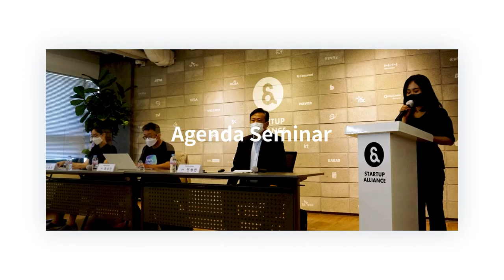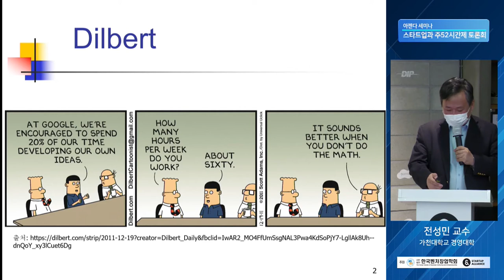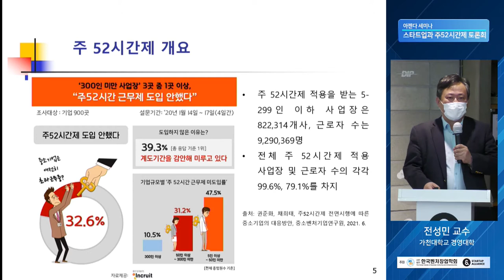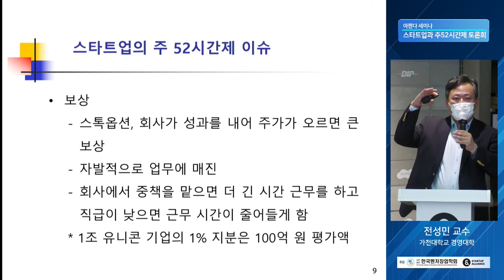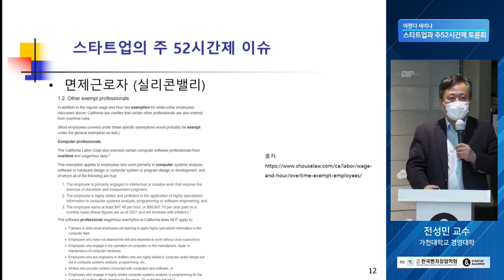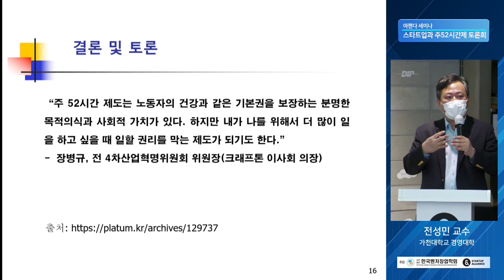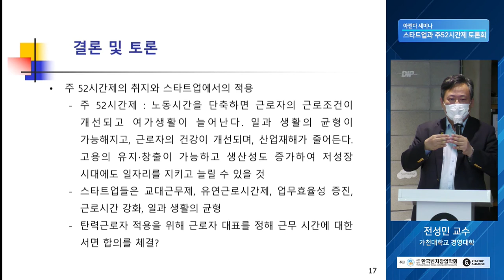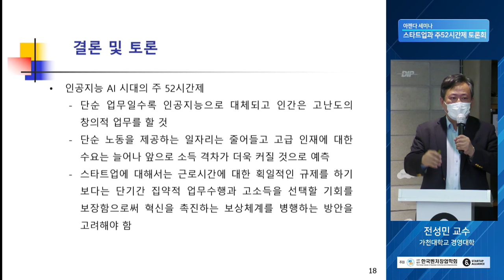[아젠다세미나] 스타트업과 주52시간제 토론회 - Part 1 발제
7월부터 주52시간근무제 가 5인 이상의 사업장에도 적용되었죠. 이에 많은 스타트업들이 적지 않은 영향을 받았을텐데요. 그래서 스타트업얼라이언스의 아젠다세미나에서 학계 및 업계 관계자분들과 함께 주 52시간 근무제에 대해 토론했습니다.
어떤 아젠다들이 있었는지 함께 보시죠! 여러분의 참여로 스타트업 씬은 더욱 건강해질 것입니다😃😃

🎤 참석자: 호서대 허철무 교수, 가천대 전성민 교수, 서울대 김대일 교수, 코리아스타트업포럼 최성진 대표, 과학기술정책연구원 송명진 박사

🔔 토론 중 언급된 스타트업 트렌드 리포트를 공유드립니다!